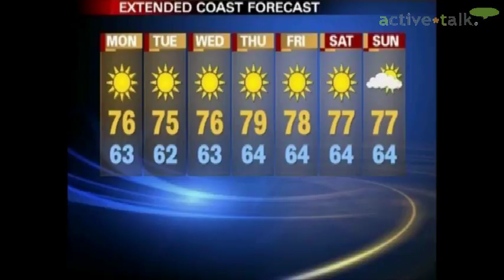04 Active Talk Public Speaking Gala 2017 Media & Entertinment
1.Angelina Tan    2.Foong Ting Xuan    3.Lim Ian Jo    4.Ng Ze Heng
5.Ng Ze Nan    6.Quek Jiau Hung    7.Teoh Zi Cheng    8.Yong Yi Cong